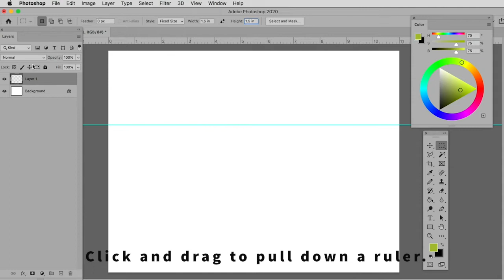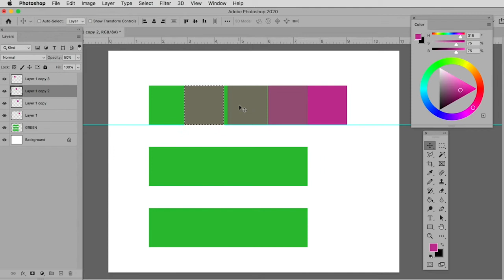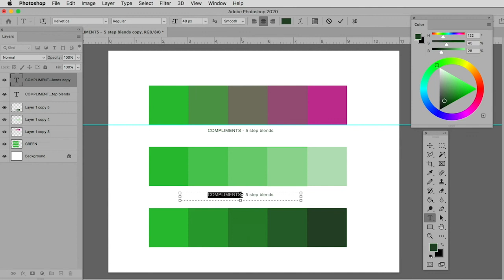5 step blends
DEMO in PHOTOSHOP to build 5-step blends for COLOR MIXTURE exercises.